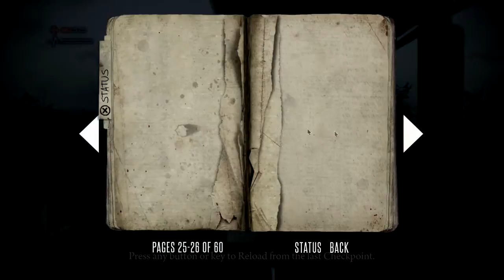Deadlight Episode 1 part 2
This is my playthrough of Deadlight, i got it during the steam sale. Watch as i fail to complete simple tasks such as Jumping and climbing.